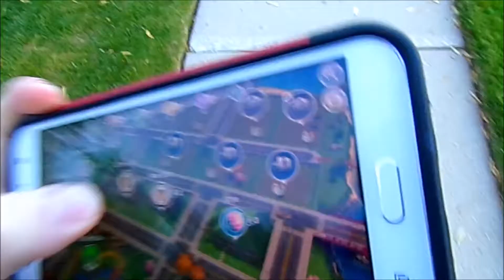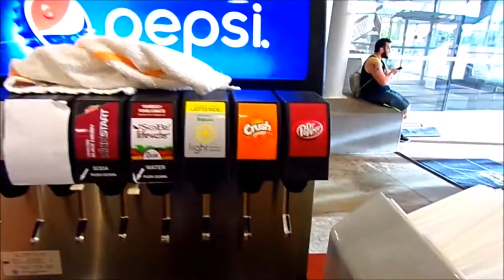I Feel Like Crap